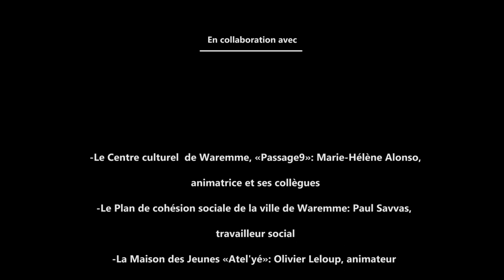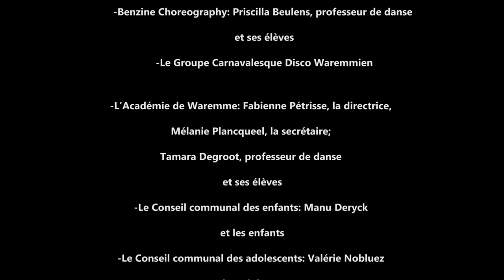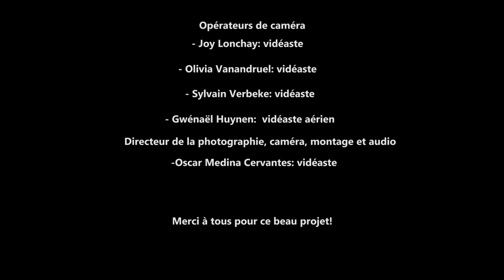Le Centre Culturel de Waremme ose... rassembler les gens !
Revivez le moment magique du FLASH MOB qui a enflammé les rues de Waremme en septembre dernier. 🌟

L'objectif ? Faire se croiser des chemins différents dans un esprit de bienveillance.

Le résultat ? Des visages rayonnants et une atmosphère électrisante !

Une organisation portée par le Centre Culturel de Waremme et Ville de Waremme L'Atel'Yé MJ Waremme Royal Syndicat d'Initiative de Hesbaye Centre sportif Edmond Leburton - Waremmesport ASBL Kairos Dance Ensemble Instrumental Waremmien asbl La Clé des Champs ASBL Long Champ Haut-regard Asbl  Benzine Choreography Danse Groupe Carnavalesque Disco Waremmien Académie de Waremme asbl Conseil communal des Enfants de Waremme Conseil Communal des Adolescents de Waremme HesbyGym SMC Feeling Sport  ASBL - Les Bettos - Comité des fêtes de Bettincourt Plan de Cohésion Sociale

Et à la technique: J. Lonchay, O. Vanandruel, S. Verbeke, G. Huynen, O. Medina Cervantes